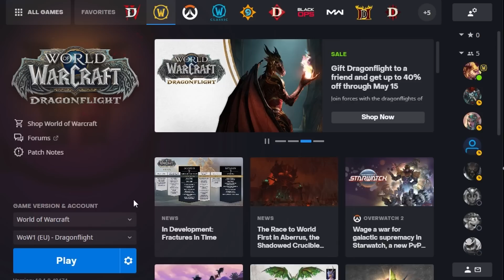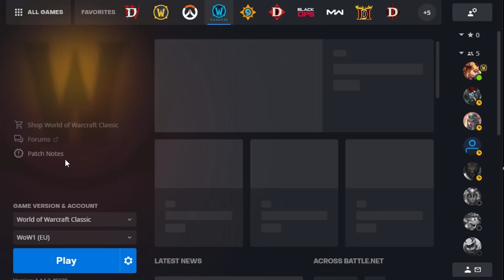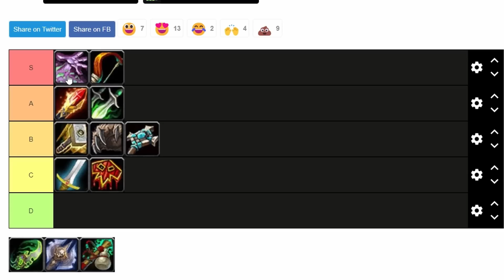OFICIÁLNÍ WOW HARDCORE SERVERY! Tady máš vše co potřebuješ, abys byl ready!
Tak co, zkusíš oficiální WoW Hardcore servery?

TIMESTAMPS
00:00 Intro
01:05 Kde hrát a za kolik?
01:45 Jak na Battle.net?
02:08 Jak vybrat server?
02:35 Jakou classu vybrat?
05:32 Jakou rasu vybrat?
06:35 Jaké addony používat?
08:59 Prosím, na tohle nezapomeň!
09:29 Jaké profese si vybrat?
10:48 Jak neumírat? Pravidlo tří "C"
12:31 Pokročilé bojové tipy
13:17 Jak se zbavit nepřátel? (leash time, reaggro)
15:31 Důležitá věc na závěr

Zajímají tě mé knihy?